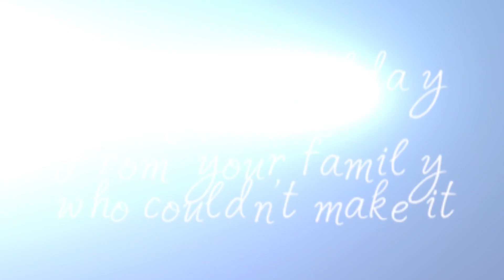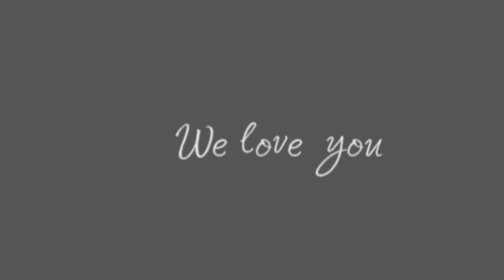Akenese 60th birthday